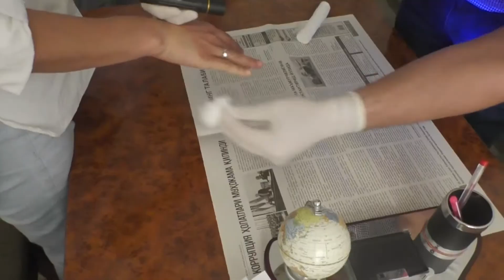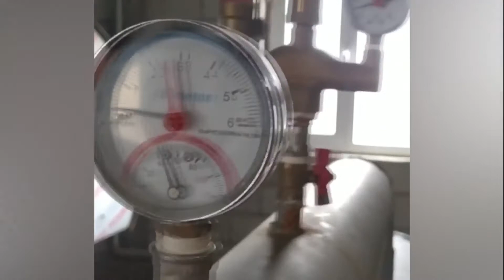Korrupsion 3ta holat